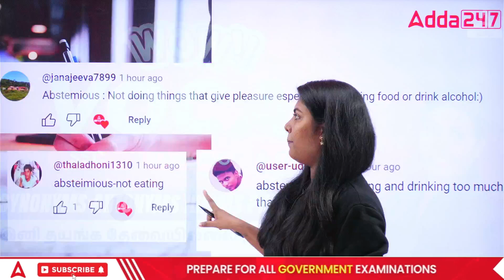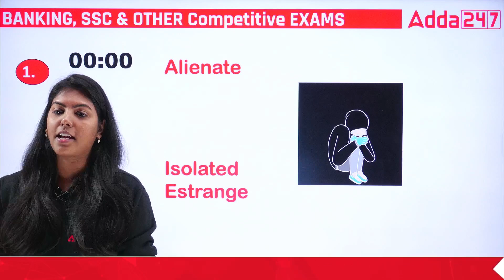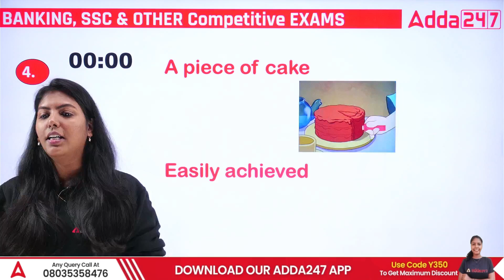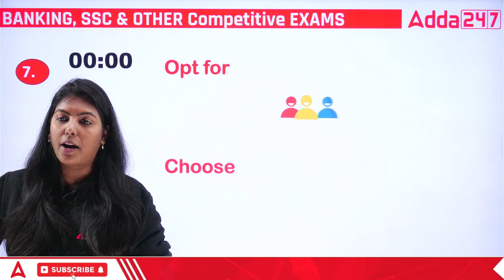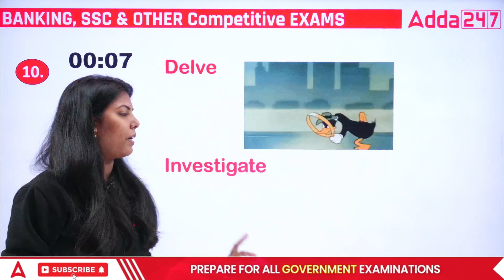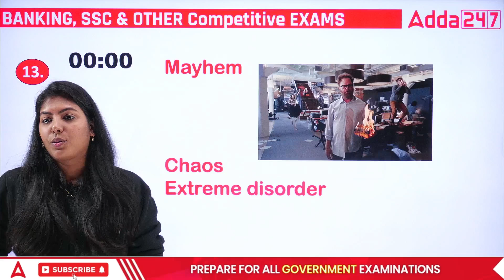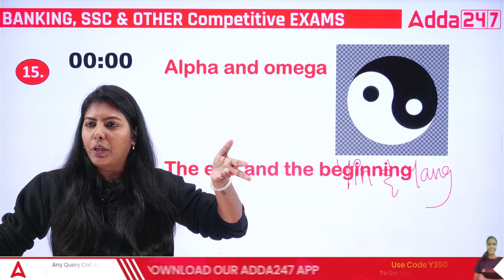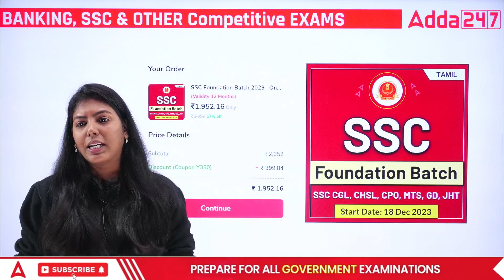WOW Vocabulary In Tamil #17 | Synonyms | Antonyms | Idioms | Phrasal Verbs | By Pranawa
November Batches

Recorded Classes